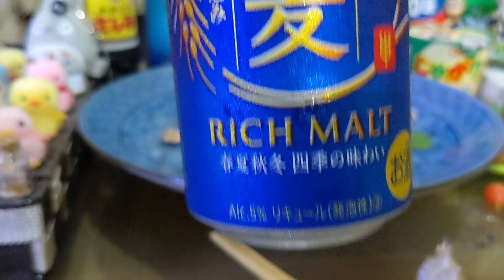伊之助参上✨⚔🐗腹が減るぜ!!